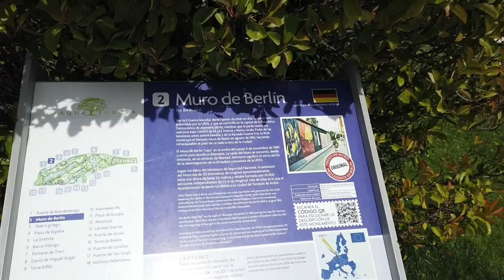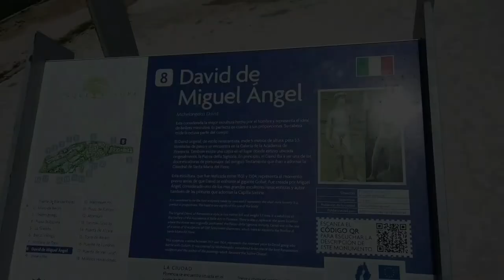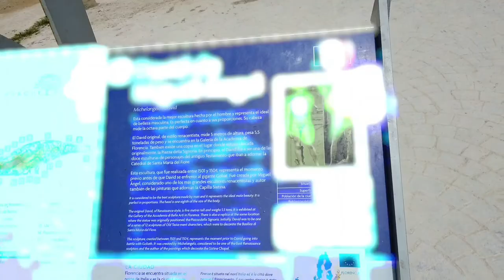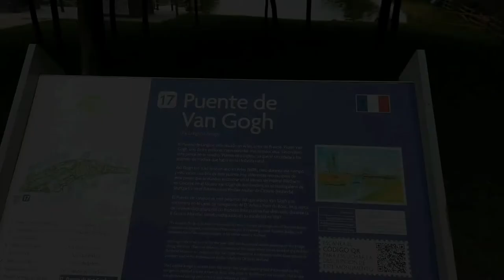Parque Europa Madrid